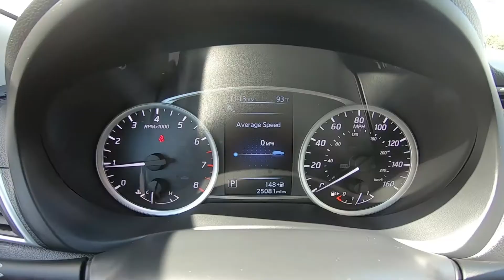2016 Nissan Sentra SL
Take An Inside Out Tour Of Our Pre-Owned 2016 Nissan Sentra SL
 / ST#295743